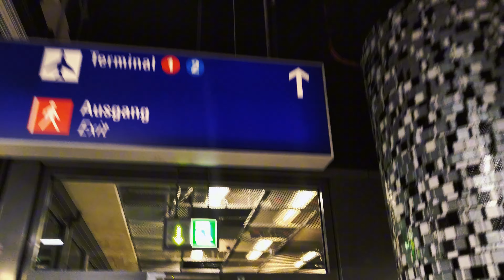അവരെ കണ്ടു കിട്ടി gooys🙂 | First day in germany 🇩🇪 | life of an international student Ep : 4